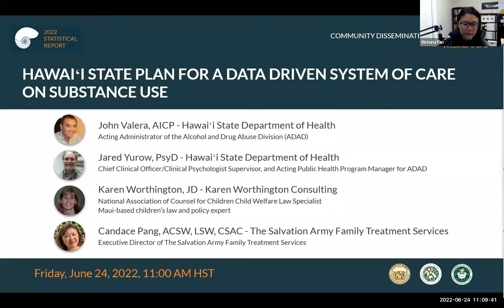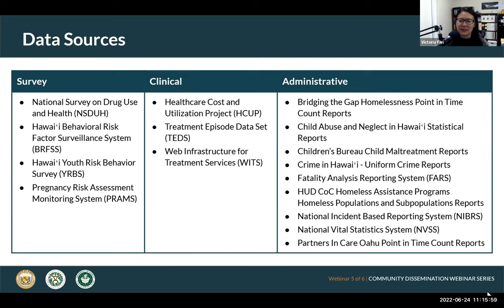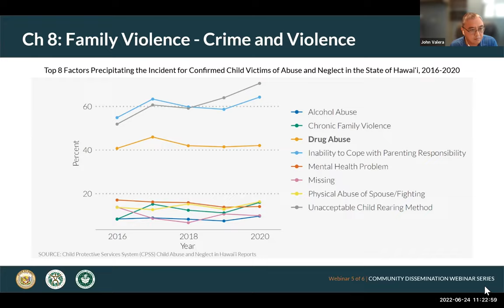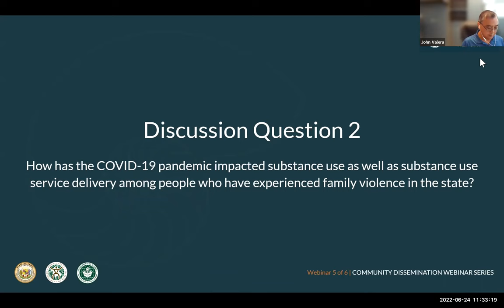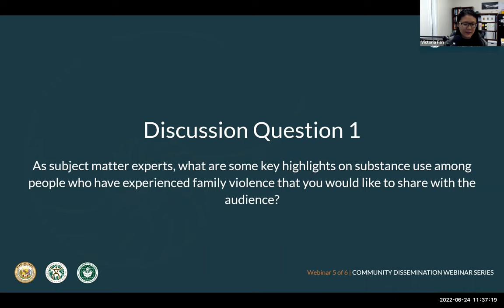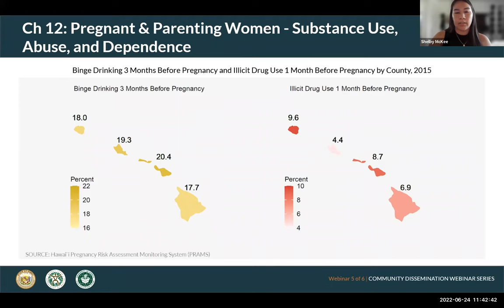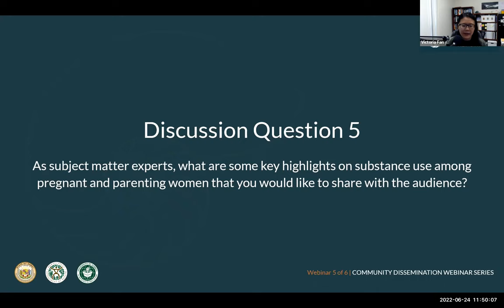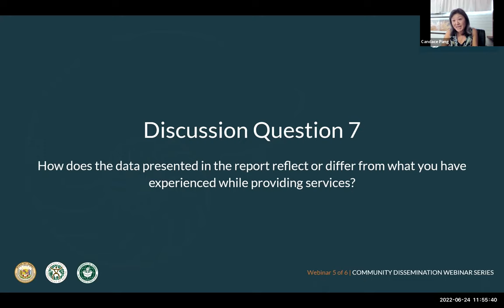State Plan Community Dissemination Webinar 5 Recording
This video is a recording of Webinar 5 in the Community Dissemination Webinar Series, for the 2022 Statistical Report for the Hawaii State Plan on Substance Use. This webinar covers an overview of Chapter 8 of the 2022 Statistical Report on Substance Use and Family Violence as well as Chapter 12 on Substance Use and Pregnant & Parenting Women.

Introduction & Housekeeping - 0:00:00
Panelist/Presenter Introductions - 0:03:23
Agenda - 0:07:34
Data Sources - 0:09:33
Poll Question 1 - 0:12:27
Poll Question 2 - 0:13:15
Chapter 8: Family Violence Overview - 0:13:56
Discussion - 0:19:22
Poll Question 3 - 0:33:46
Poll Question 4 - 0:34:28
Chapter 10: Rural Communities Overview - 0:35:12
Discussion - 0:39:55
Reminders, Links & Contact Information - 0:56:01